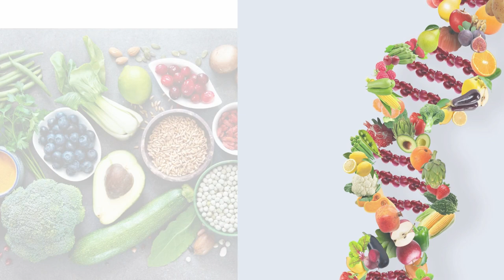Week Of 9-10